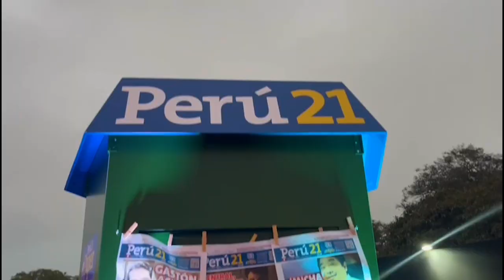'Chicha' Mejor Restaurante de Arequipa en los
Conversamos con Yamila Diaz, administradora del Mejor Restaurante de Arequipa 'Chicha'.